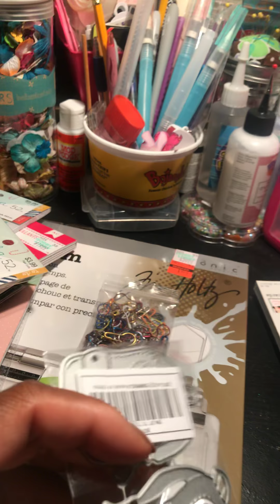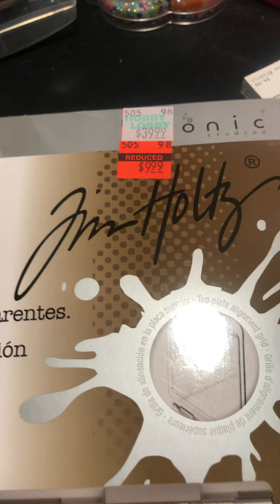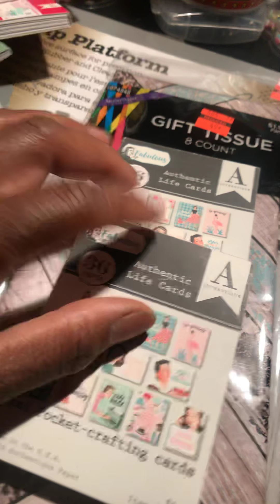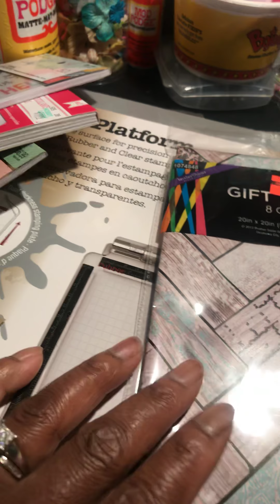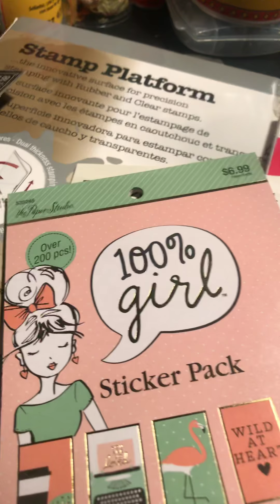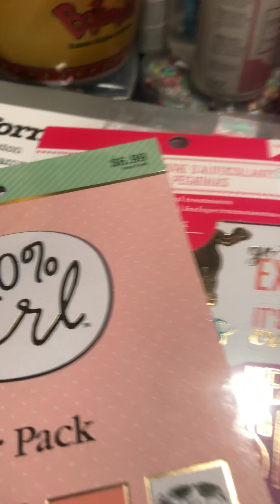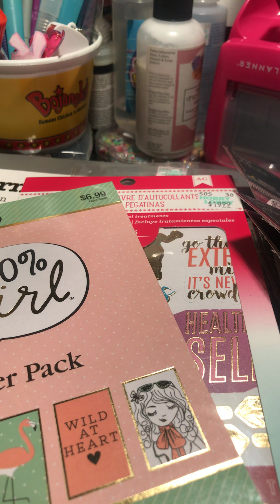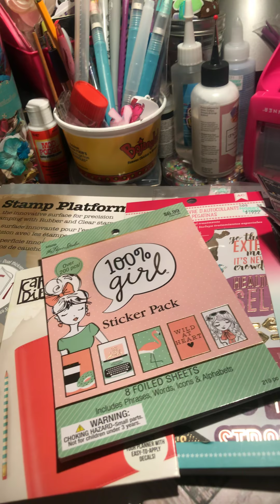Hobby Lobby and Hurricane Florence 🌪🌪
Hurricane Florence flooded my hometown, Nichols SC and caused flooding in my town now. Also a small Hobby Lobby Haul. Please pray for North and South Carolina 🙏🏾🙏🏾🙏🏾